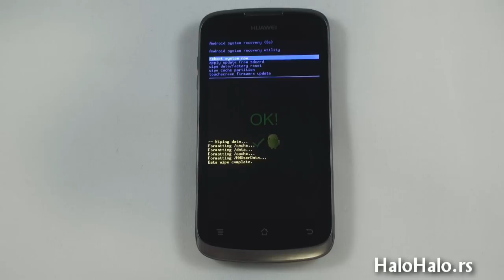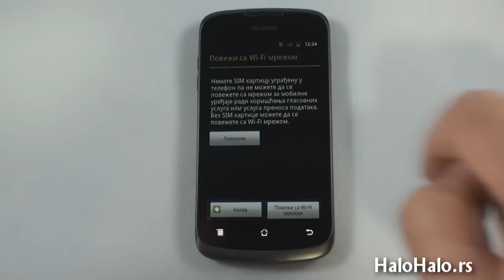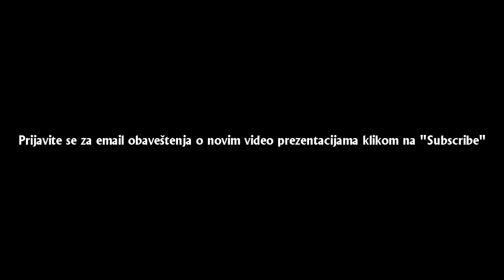Huawei Ascend G300 hard reset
Huawei Ascend G300 - Huawei U8815 postupak reseta i brisanja svih podataka .  Sva vaša pitanja možete postaviti na forumu za podršku korisnicima na adresi